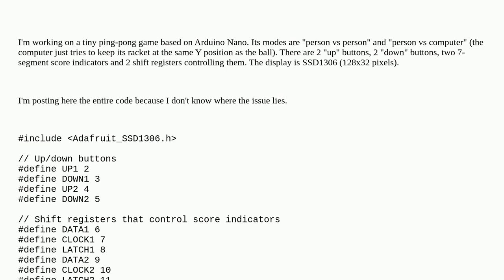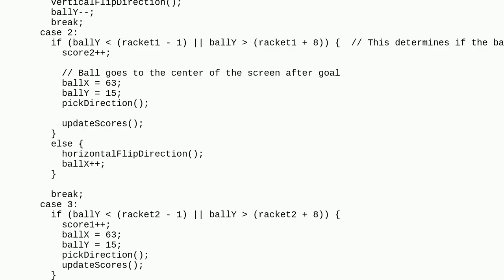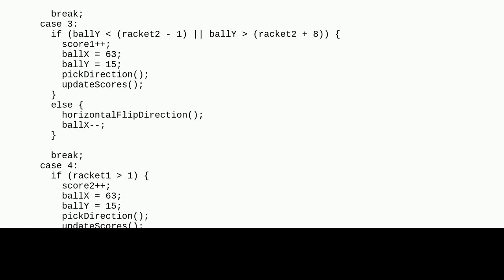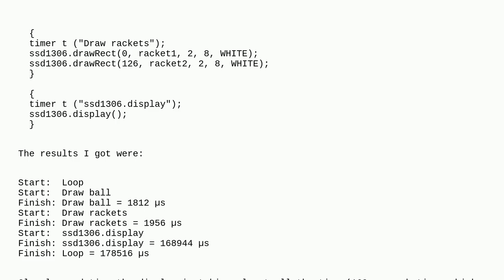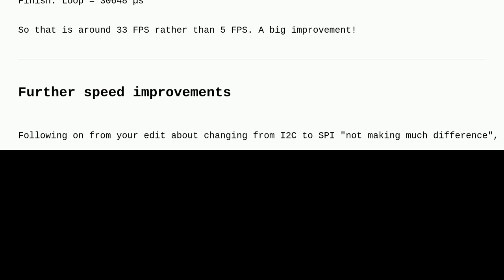Arduino: Arduino Nano is performing really slowly, even though the calculations are simple and th...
Arduino Nano is performing really slowly, even though the calculations are simple and there are no delays

A special thanks goes out to the awesome community

  performance ssd1306 arduino-nano